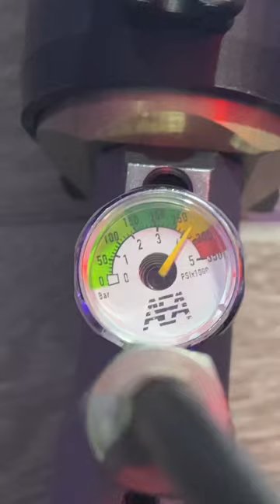HP Max 45 PCP AIR RIFLE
is finally leak free!